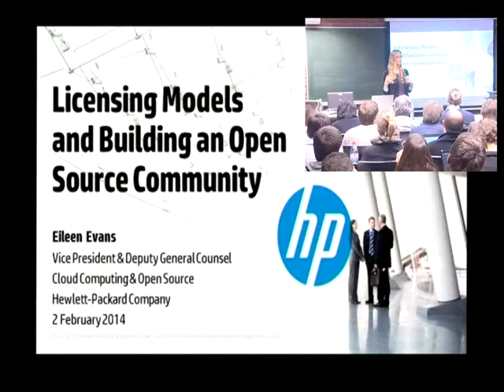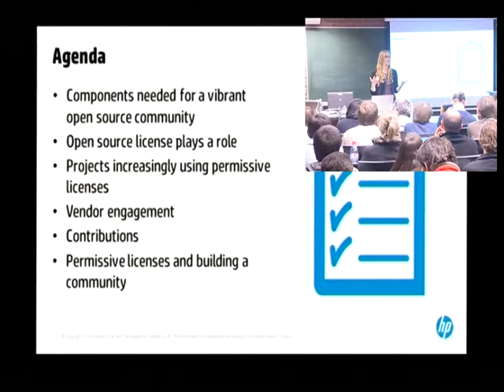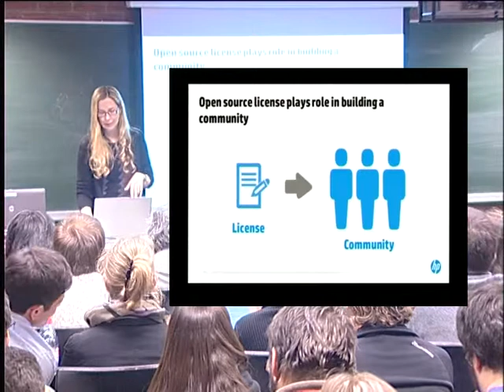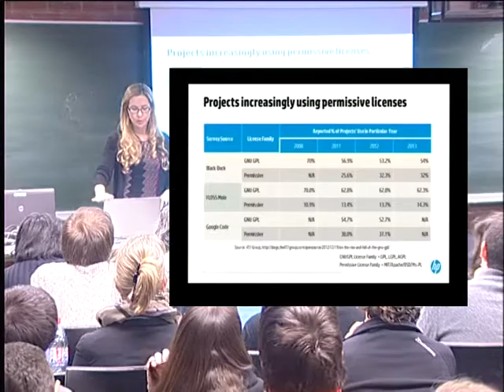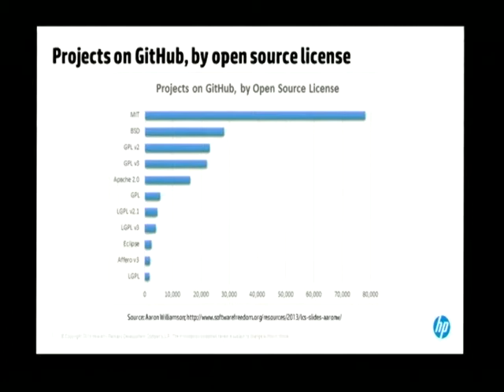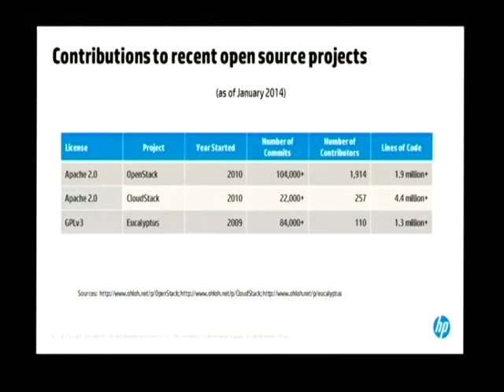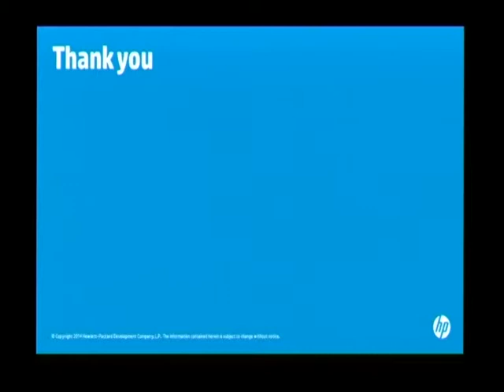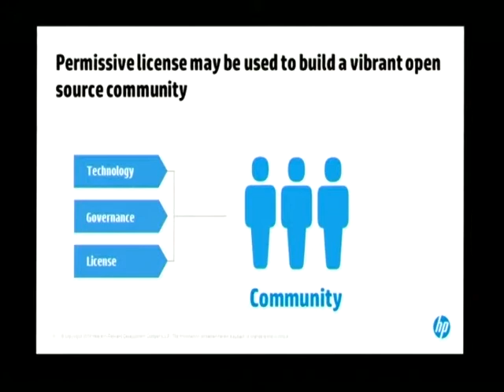FOSDEM 2014 - Licensing Models And Building An Open Source Community